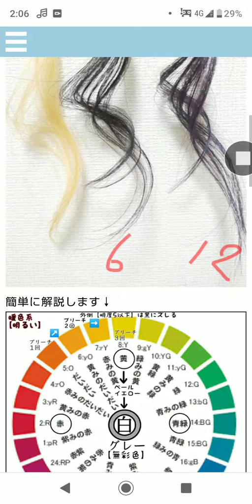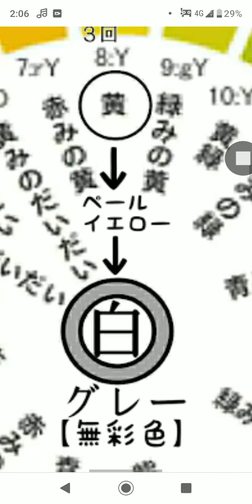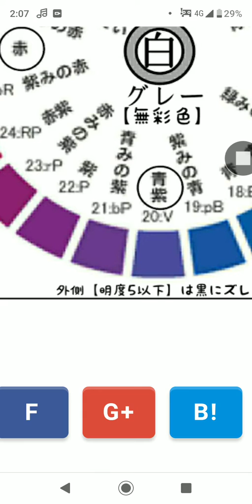ヘアカラー基礎学⑰イルミナカラーのスターダストで考える色の境目！